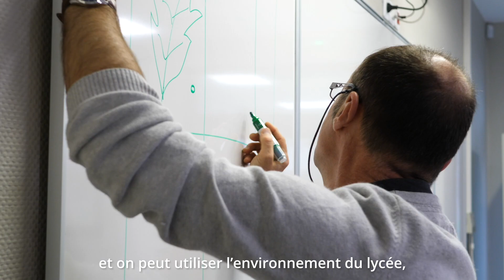BAC2021 : Pourquoi choisir la spécialité "biologie-écologie" ?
Romane, Julian, Céline et Clément ont interrogé leurs camarades de seconde générale sur leur choix d'orientation pour la rentrée 2019. Tous ont choisi « mathématiques », « physique-chimie » et « biologie-écologie ». Ils nous expliquent pourquoi, ce qui les ont séduit dans le contenu et leur orientation après le Bac.

Réforme du BAC2021
Les séries L, S et ES, c'est fini ! La réforme du baccalauréat permet désormais aux futurs bacheliers de choisir des enseignements de spécialités qui leur permettent d'approfondir une matière et de préciser leur orientation dans le supérieur. En passant leur baccalauréat général en lycéeagricole, les élèves peuvent bénéficier d’enseignements de spécialité spécifiques : mathématiques, physique-chimie et « BiologieÉcologie ». Choisir l'enseignement de spécialité « Biologie-Écologie », c'est s'intéresser à des enjeux majeurs de notre société tels que la lutte contre le changementclimatique, le maintien de la biodiversité ou la préservation des ressources naturelles.

Retrouvez tous les épisodes de notre série "Les Aventuriers du vivant"

L'Aventure du vivant est la campagne de communication dédiée à l'enseignement agricole lancée par le ministère de l'agriculture et de l'alimentation.